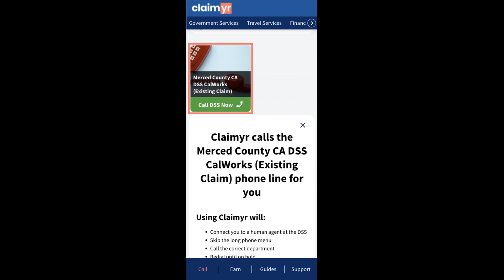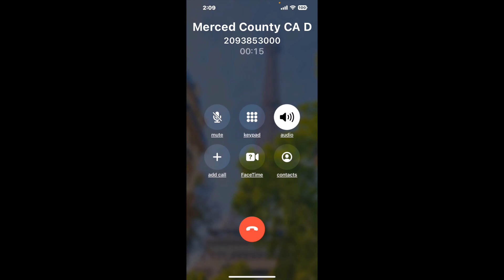Merced County CA DSS CalWorks (Existing Claim) Phone Number - How To Reach A Live Person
Merced County CA DSS CalWorks (Existing Claim) Phone Number Update - how to call Merced County CA DSS CalWorks (Existing Claim) and get a live human agent on the phone.

    How can I speak to a live person at Merced County CA DSS CalWorks (Existing Claim)?

    There are two methods to reach a live person:

    - 1.) by calling manually over and over again, get on a long hold, and then hope the call doesn't drop -- and I'll show you how to do that,
- 2.) use a calling tool that dials for you, stays on hold, and forwards a call to your phone number when an agent is on the line. (RECOMMENDED)

    - **Step 2**: select/search for "Merced County CA DSS CalWorks (Existing Claim) "
    - **Step 4**: kick back, relax, and wait for your phone to ring with a Merced County CA DSS CalWorks (Existing Claim) agent on the line!

    What is the best time to call Merced County CA DSS CalWorks (Existing Claim) ?

    The best time to call Merced County CA DSS CalWorks (Existing Claim)  is Wednesday and Thursday afternoons. ⚠️**WARNING**⚠️: please beware that you often need to dedicate an entire day to dialing over and over **just to get on hold**. Also, Merced County CA DSS CalWorks (Existing Claim) is notorious for *dropping calls even when you finally do get on hold*! So if you decide to start calling mid-week, due to excessive call volume, you may not be able to reach an agent until the following week or longer.

If you don't consider calling Merced County CA DSS CalWorks (Existing Claim) a full-time profession, consider using a calling tool such as Claimyr to guarantee a callback with an agent on the line with zero hold time.